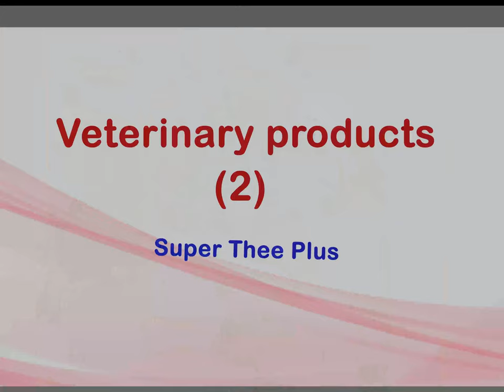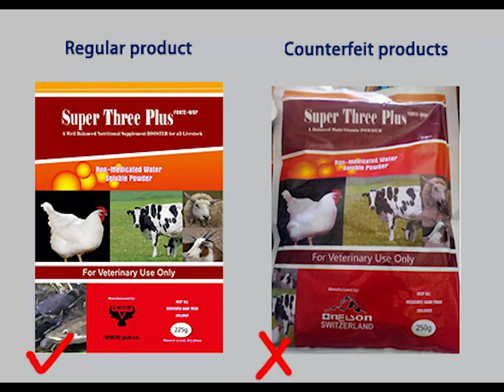Veterinary Products Part II—Super Thee Plus --Multivitamin & Amino Acid& Mineral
Veterinary Medicine | Veterinary Products | Veterinary Franchise